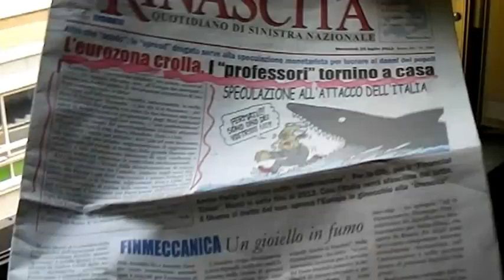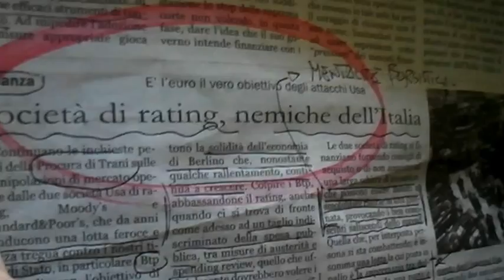I PROFESSORINI "VADINO" A CASA.MP4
I PROFESSORINI "VADINO" A CASA HANNO COMBINATO ABBASTANZA GUAI. GLI PSEUDO LIBERATORI/SALVATORI SERVIVANO ESCLUSIVAMENTE A RUBARE I RESIDUI BENI DI STATO E PRIVATI DEGLI ITALIANI QUESTO SI RIPETE DA SEMPRE E DAPPERTUTTO ED E' LA VERA GUERRA SOTTERRANEA O MENO IN ATTO DA SECOLI ...